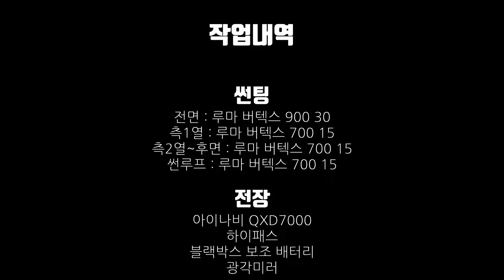384회. BMW 순수 전기차 iX3 신차 패키지 진행했습니다. 서비스 센터를 합죽이로 만들어 버리는 무결점 장착 함께 보시죠.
여러분 안녕하세요 팀보가입니다.

BMW X3! 따끈따근한 신차가 입고되었네요. 그냥 X3는 아니고 순수 전기차!  iX3입니다. 신차 패키지 진행을 위해서 입고된 차량인데요.

블랙박스는 물론 뭐 하나만 장착해도 "떼고 다시 오라"는 서비스 센터의 입장들 때문에 많이 화나셨죠?

iX3  심플하게 옵션 선택과 스마트한 장착으로 서비스 센터를 합죽이로 만들어 버리는  신차 패키지 진행하셨는데요.   함께 보시겠습니다.